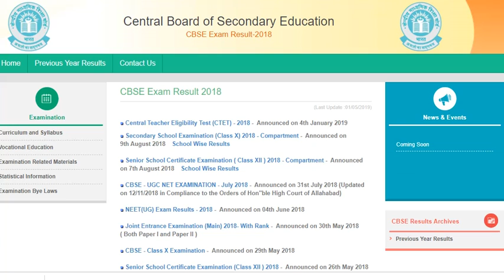cbse 12 th board result announced ,check your result now who is topper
My mouse

My Smartphone

My printer

cbse 12th board result,check your result cbse.nic.in
JAY HIND .

unacademy